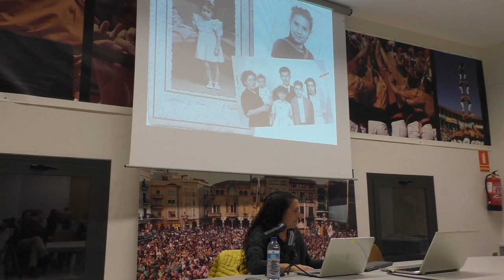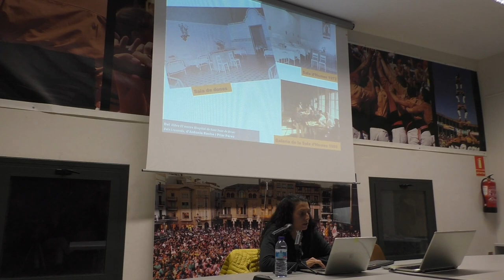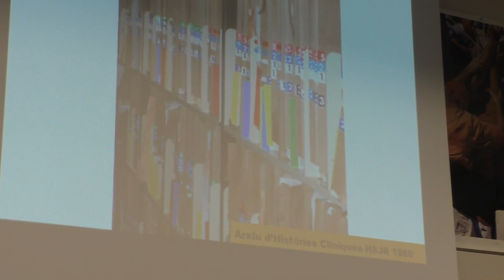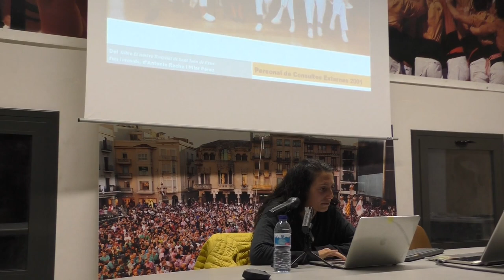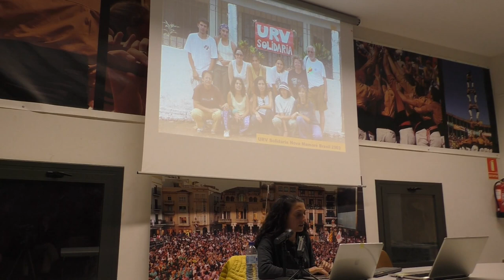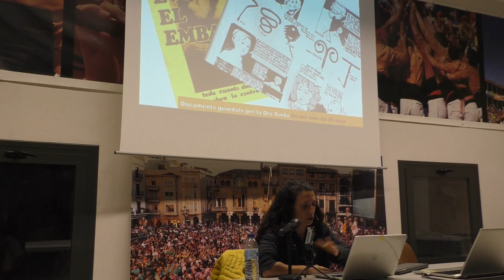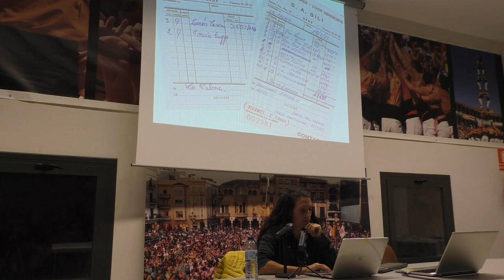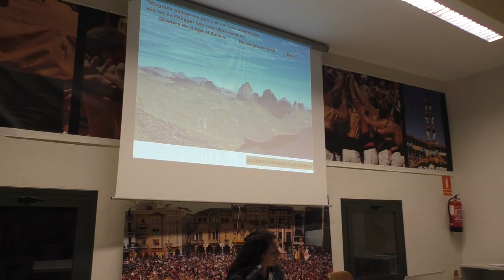Pilar Sardà i Auré | Una doctora compromesa, perseverant i autèntica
Rescatem la memòria de la doctora Pilar Sardà i Auré de la mà de la seva neboda, Helena Sardà. La Dra. Sardà, va exercir des del 1976 i fins al 2011, any en què es va jubilar. Des de 1978 va ser metgessa especialista en Medicina Interna a l’Hospital Universitari Sant Joan de Reus i va ser directora del Servei de Medicina Interna de l’hospital des de l’any 2006 fins a la seva jubilació.

arRelats és una iniciativa ideada per l'activista Isidre Fonts, l'any 2016, en forma de cicle de xerrades itinerant per diferents entitats de Reus i el Baix Camp. El seu objectiu és preservar la memòria col·lectiva i recuperar experiències personals, sovint anònimes, que han contribuït a fer créixer la nostra societat.

Reus, 22 de novembre de 2023